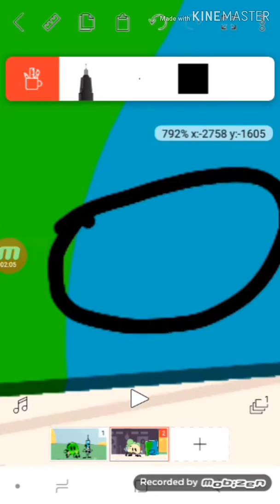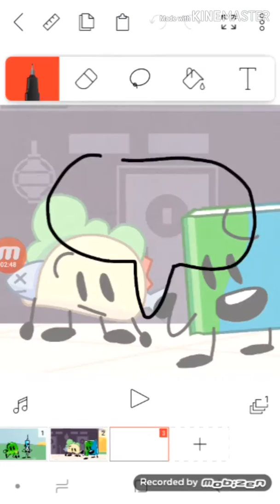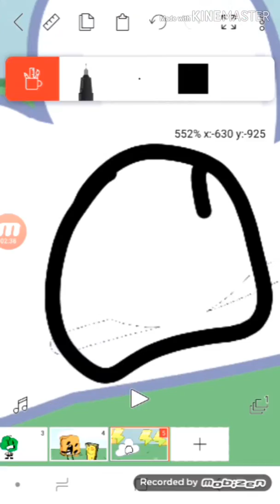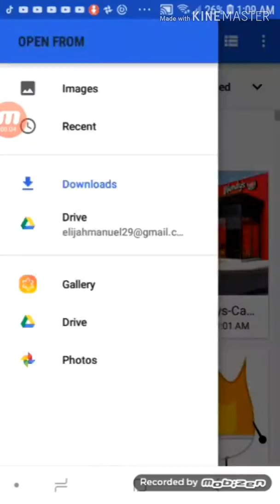BFDI Serinos 1 [Comment below what should I draw]